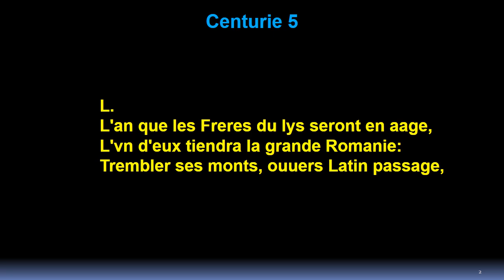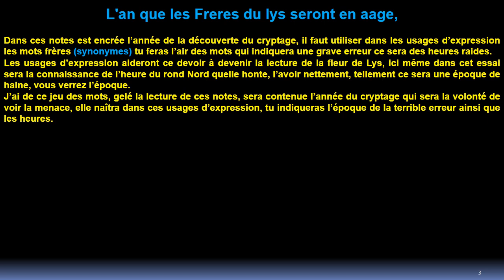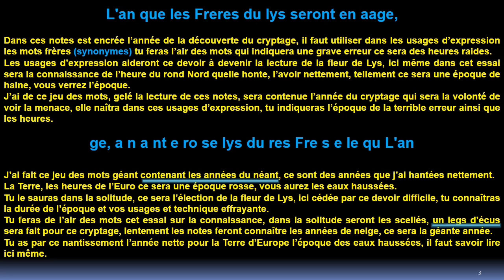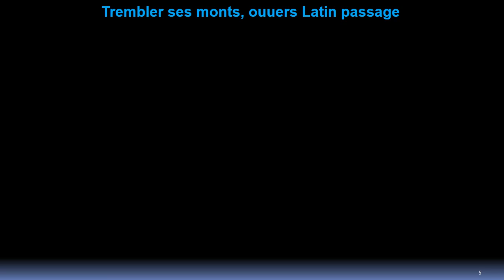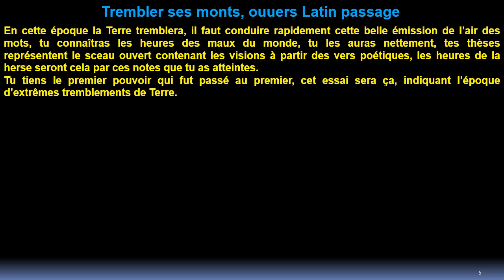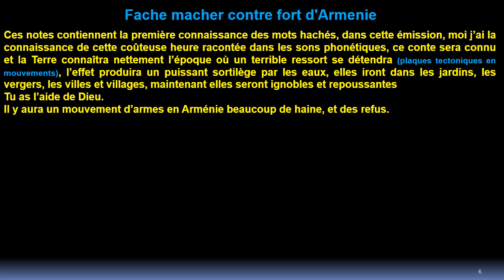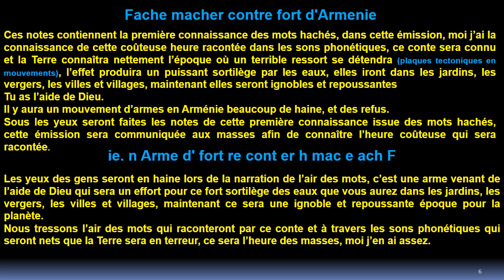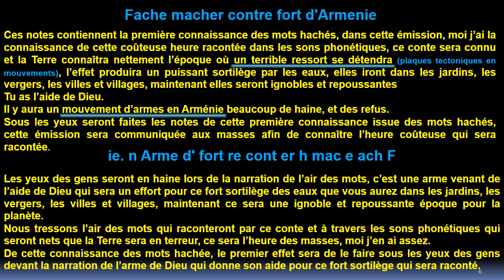Quatrain 50 Centurie 5 de Nostradamus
ou P Bouvier 16 rue de l'auberge  11340 Camurac